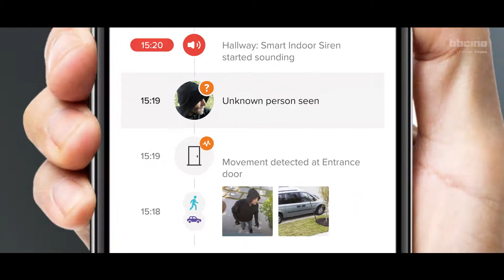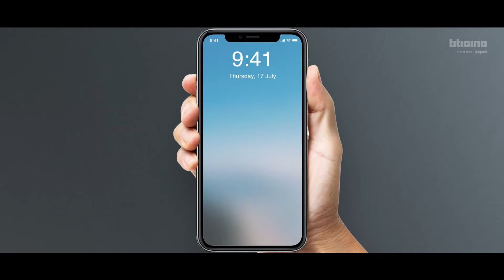Classe 300EOS with Netatmo – sehr viel mehr als eine einfache Videosprechanlage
Die Classe 300EOS with Netatmo ist die neue 2-Draht/WLAN-Video-Innenstelle mit integriertem Alexa Sprachassistenten. Mit der Home + Security App ist es möglich, neben den Funktionen der Videosprechanlage auch die Security-Produkte der Netatmo-Familie einzubinden und so ein einfaches und schnelles Smart Security System zu realisieren.
Mit der App Home + Security werden nicht nur die Sprechanlagenfunktionen verwaltet, sondern auch alle Produkte von Netatmo, die mit Sicherheit im Zusammenhang stehen. Das sind z. B. smarte Außen- und Innenkameras, smarte Fensterkontakte oder smarte Rauch- und Kohlenmonoxidmelder, wodurch eine intelligente und zusammenhängende Sicherheitslösung geschaffen wurde.